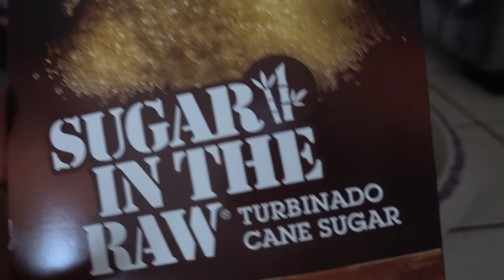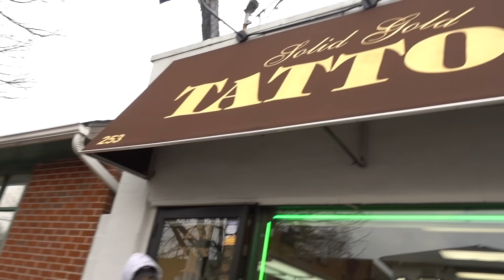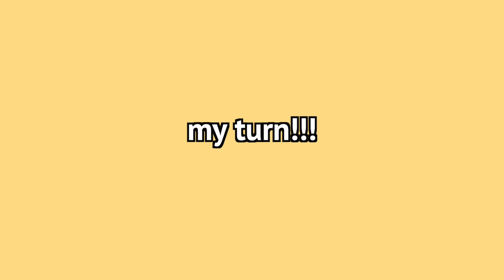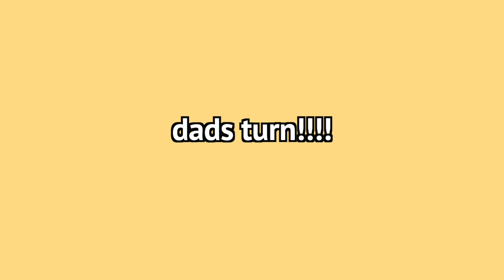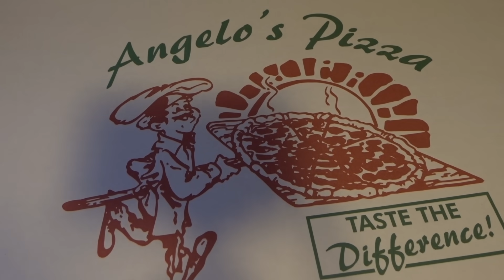WE GOT MATCHING TATOOS!!